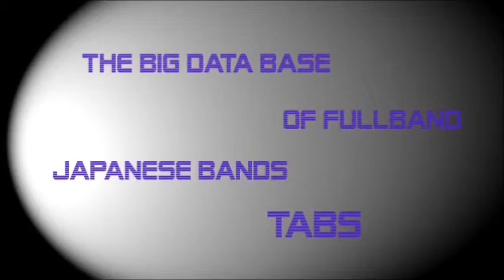[FULL BAND TAB] Yuubeni - MUCC ムック by NipponTAB 譜